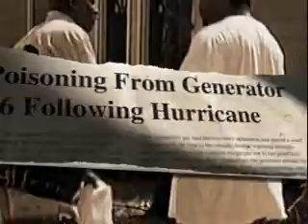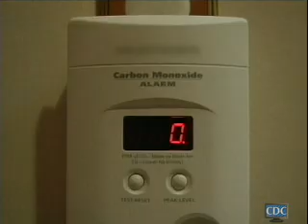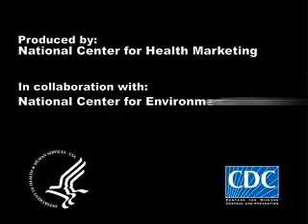The Quiet Killer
Carbon monoxide is a colorless, odorless gas that is extremely poisonous and can kill within minutes. In the US each year, nearly 500 die while as many as 20,000 visit emergency rooms for exposure primarily from poorly-maintained heating systems or gas stoves and gas-powered generators used for heat or power during storms.